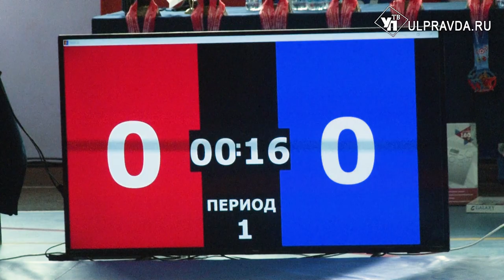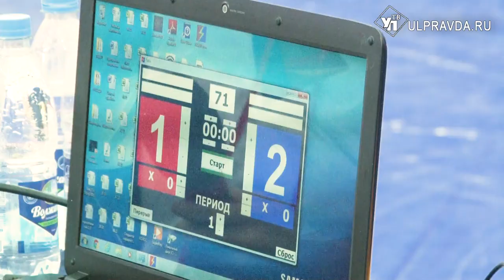В Ульяновске собрались лучшие самбисты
2-часовой мастер-класс от братьев-чемпионов, заслуженных мастеров спорта России по самбо Дмитрия и Ильи Лебедевых. Такой подарок  сделали участникам второго Международного фестиваля по борьбе самбо среди юношей и девушек до 15 лет в первый день соревнований. В этом году фестиваль посвятили 800-летию Александра Невского.